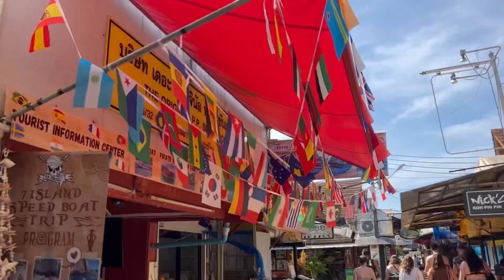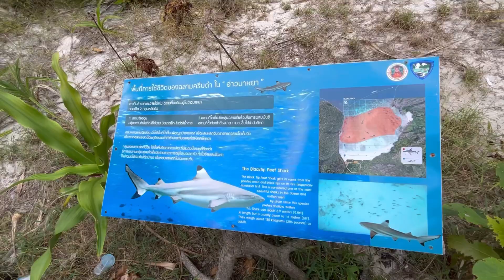Full Day Middle of Sea in long Tail Boat | 7 places Maya bay, Bamboo Island, Monkey Beach